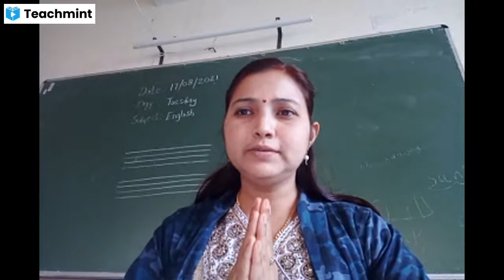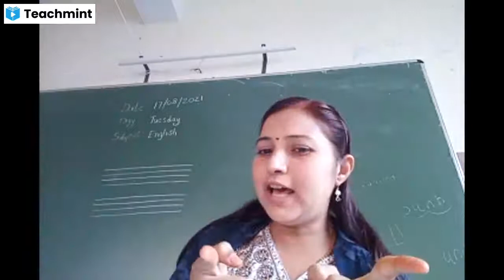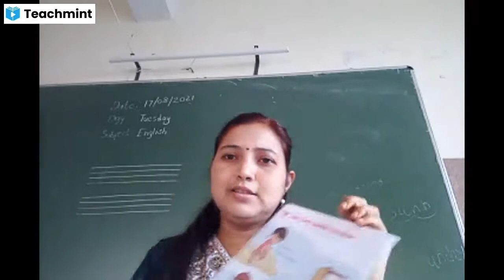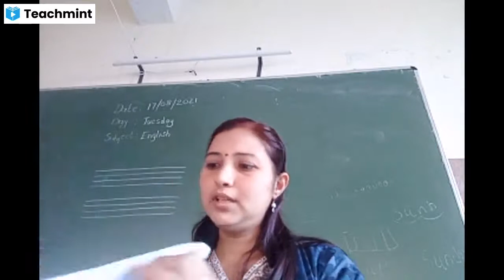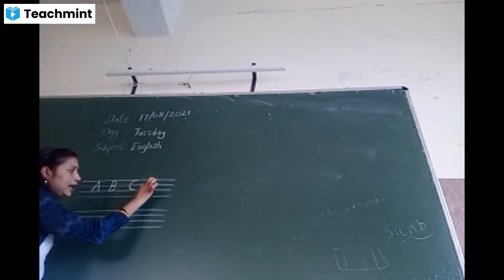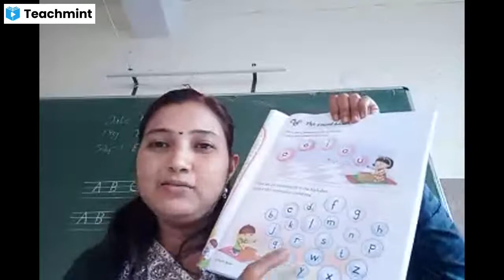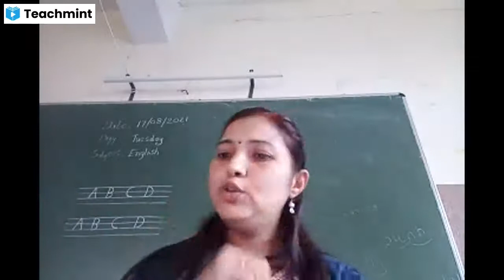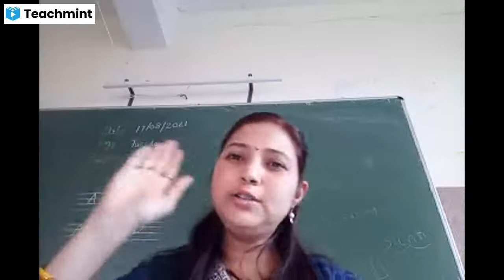Lkg English ( one two buckle, ten little fingers rhymes, A to D phonics sound)